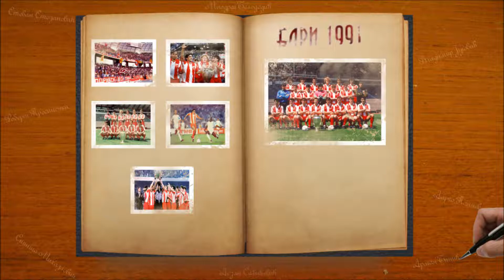C.Zvezda - Ja sam Zvezdaš Deda - [HD]